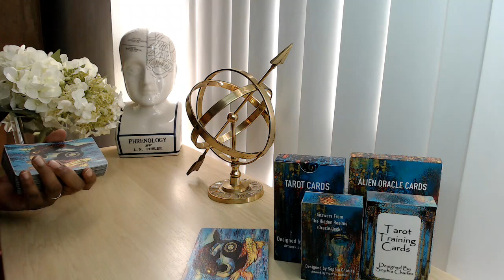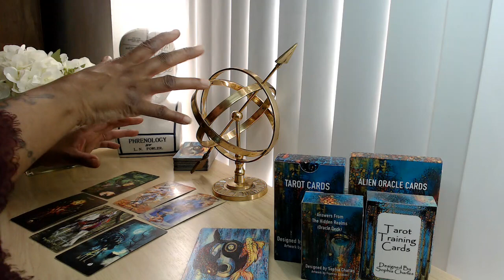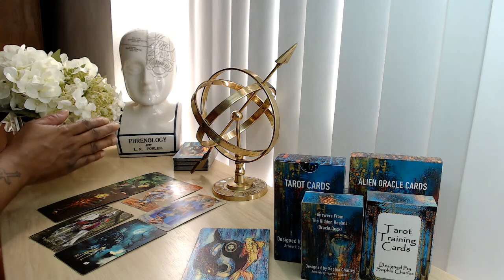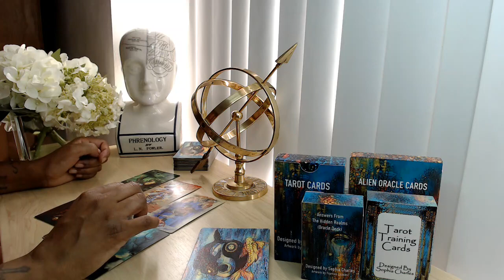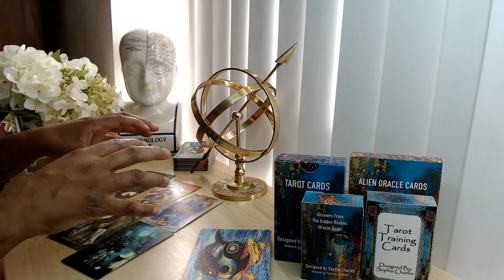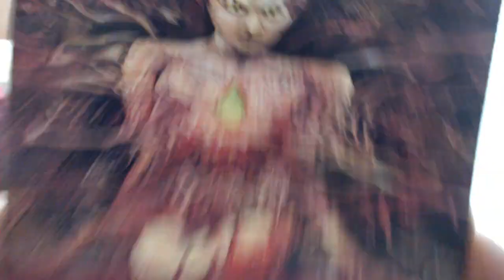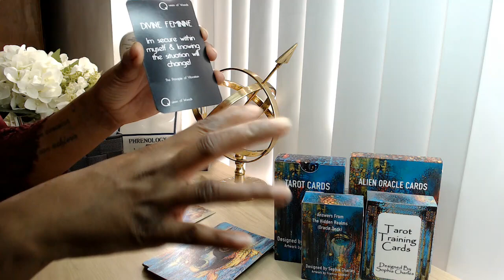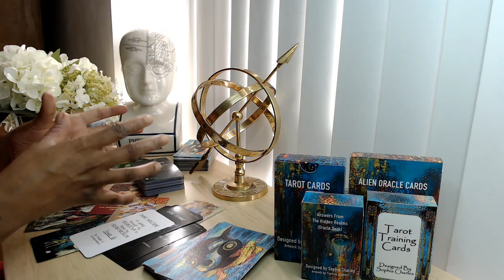DM DF TWIN FLAME TAROT READING 😍 "THE HOUSE, CAR, PLAYSTATION, THE STUFF AINT NOTHIN WITHOUT U!!..."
DM DF TWIN FLAME TAROT READING 😍 "THE HOUSE, CAR, PLAYSTATION, THE STUFF AINT NOTHIN WITHOUT YOU!!..."

👇📖✏️***PROGRAMS***📖✏️👇
📍Confidence Program
🖍Confidence & Anxiety Program by Sophia Charles £40

Monday:  Fire Signs (Aries, Leo, Sagittarius)
Tuesday: Earth Signs (Taurus, Virgo, Capricorn)
Wednesday: Water Signs (Pisces, Cancer, Scorpio)
Thursday: Air Signs (Gemini, Libra, Aquarius)